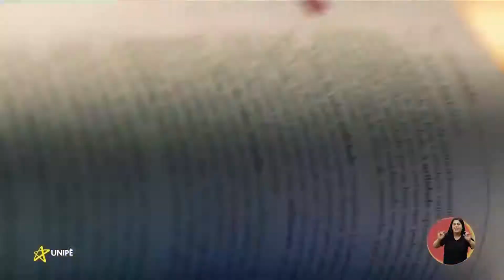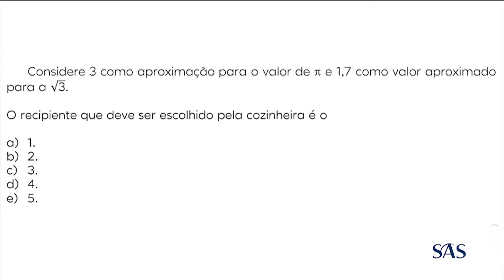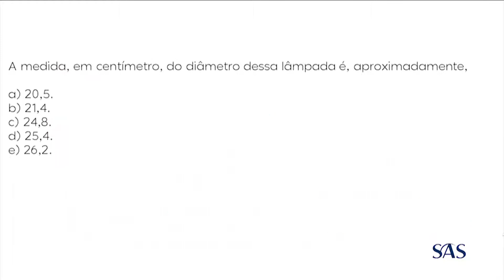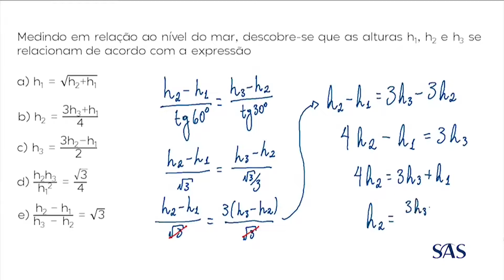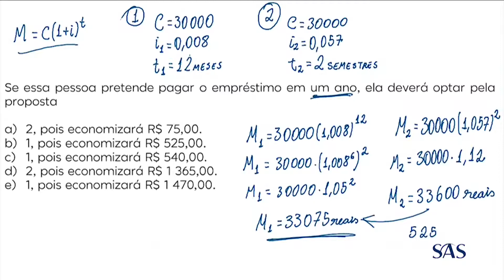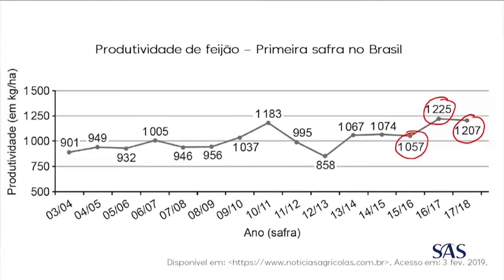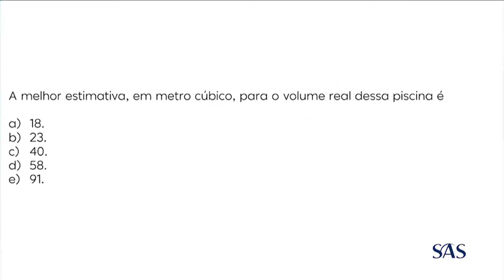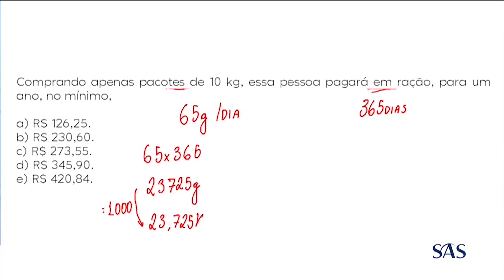Questões de Matemática e suas Tecnologias